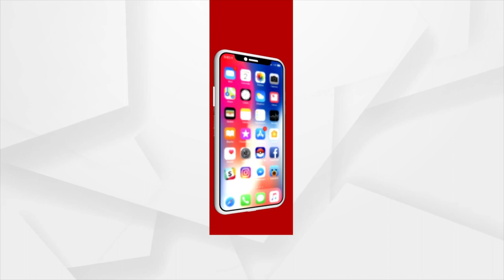Polling for the Vice Presidential Election 2022 to be held today